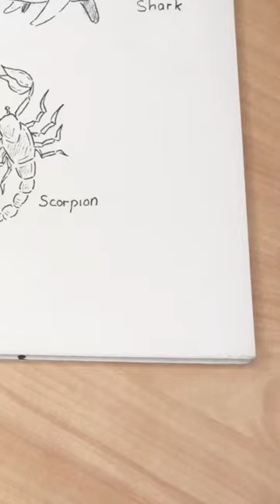Draw a housefly